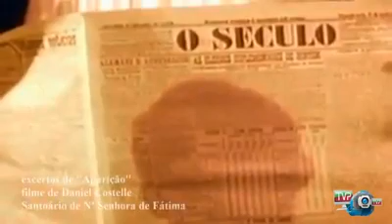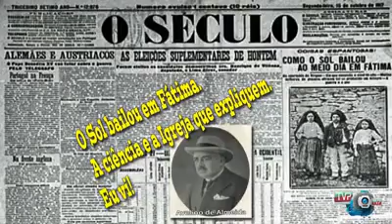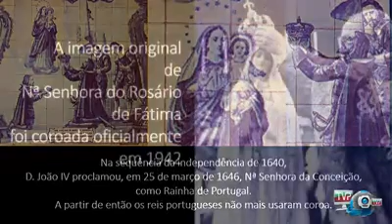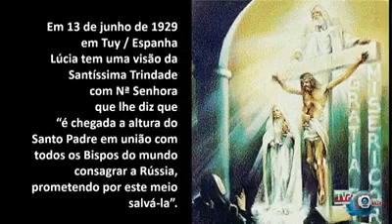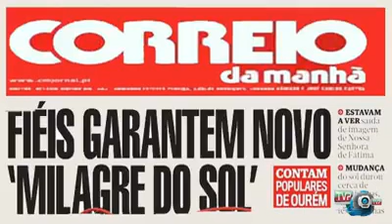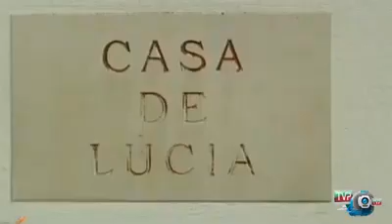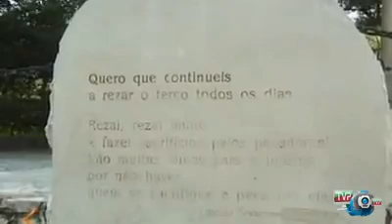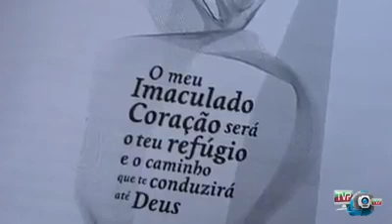FÁTIMA, HISTÓRIA COM MAIS DE 100 ANOS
2017
MEMÓRIA DO FACEBOOK
vídeos, fotos, documentos e curiosidades por Nunes Forte.
Síntese documental do workshop da Academia Sénior da Venda do Pinheiro  realizado no Auditório Nunes Forte da SCMVP no dia 18 de abril de 2017 e parcialmente transmitido em direto pelo Facebook.
Pode ser partilhado livremente